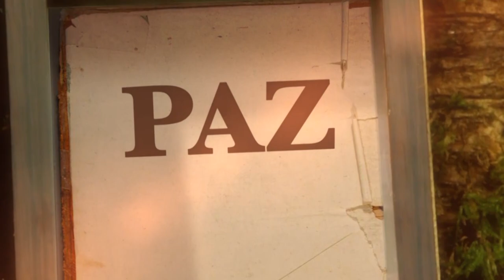La Biblia Ilumina Tu Vida - Jueves 09 de Febrero del 2023